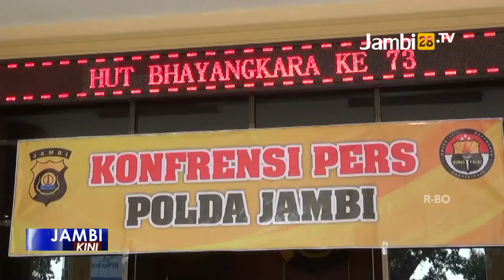Enam Orang Pengedar Sabu Jaringan Malaysia Diringkus Polda Jambi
JAMBI28.TV - Enam tersangka pengedar Sabu jaringan Malaysia berhasil diringkus Polda Jambi. Ke enam tersangka tersebut ditangkap di 3 lokasi berbeda dan dua diantaranya adalah wanita.

Dari tangan para tersangka petugas berhasil menyita barang bkti Sabu seberat leih dari 1 Kg Sabu dan 2 buah ekstasi serta 1 pucuk senjata api rakitan jenis revolver berikut amunisinya.

Reporter: ANK
Editor/Narator: Agus Solihin Abar